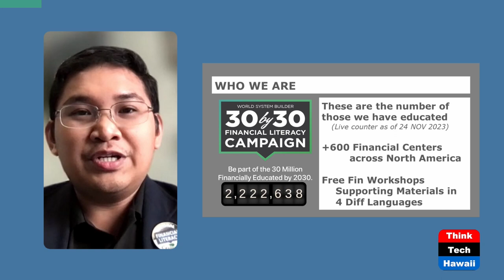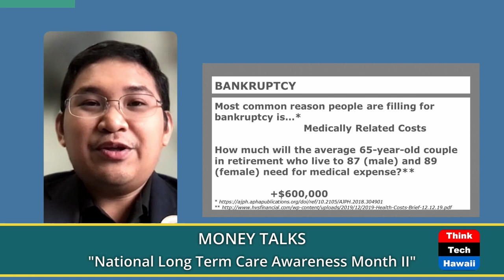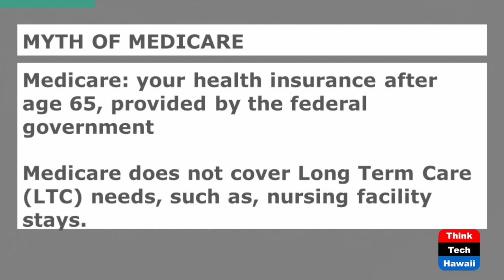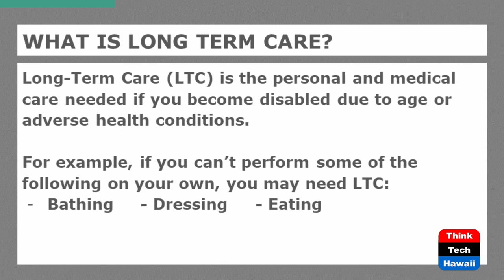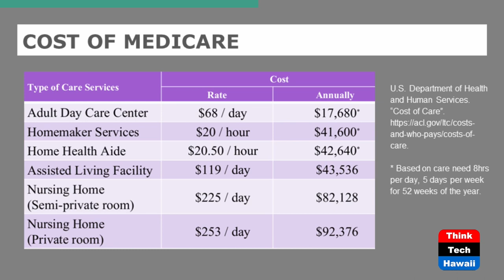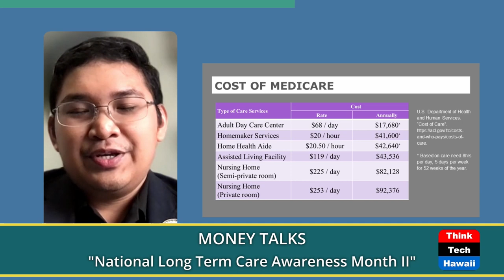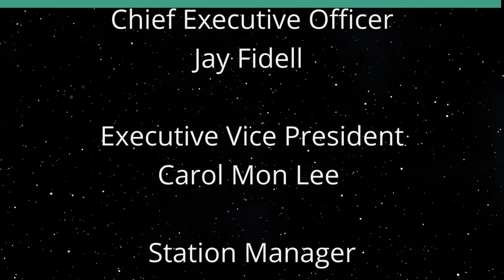National Long Term Care Awareness Month II (Money Talks)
Gen Z Inspiring Lives of Liberties.  The host for this show is Shayna Park.  The guest is Brandon Lorezco.

Shayna and Brandon discuss what long term care is and why it is so important. They share personal stories about loved ones who were in need of long term care. They share the increasing medical expense of long term care, correlating to the most common reason for bankruptcy in Americans.

Underwriters:
Michael Sklarz
The Cooke Foundation
Hawaii Energy
Hawaii Energy Policy Forum
Hawaiian Electric
Galen Ho of Immersive Worlds
Kamehameha Schools